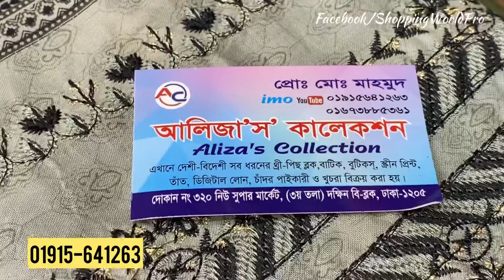Exclusive Bed Sheet Eid Collection 2022